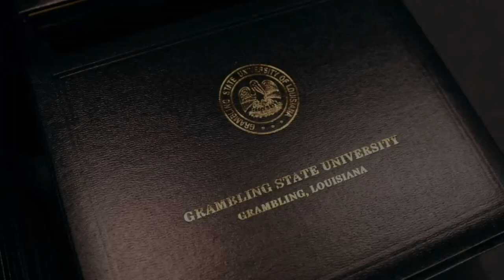Grambling State University Fall 2022 Graduation Highlights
Highlights from the Fall 2022 Grambling State University' graduation.

Follow I Am Grambling on Twitter: @IMGrambling